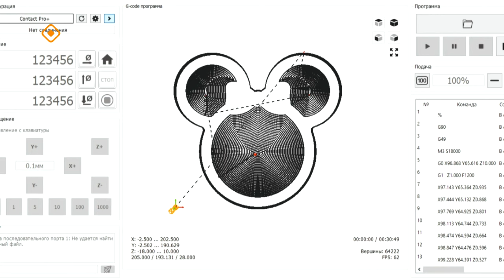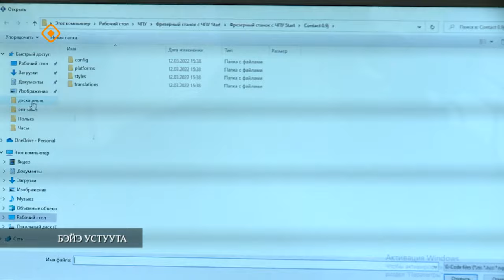«Саха сатаабата суох»: маастар Евдокия Новгородова (17.11.23)